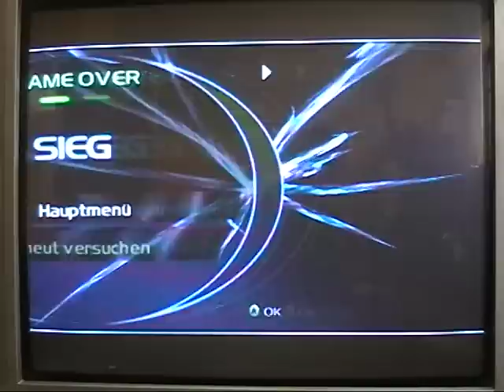Time Splitters 2-Level 8-Aztekenruinen/Aztec-Schwer/Hard.mpg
ein einfach runversuch durch das level. das geht natürlich deutlich besser.
a quick run try through aztec. of course you can beat that easily with more health.